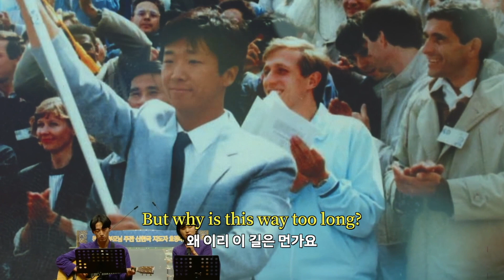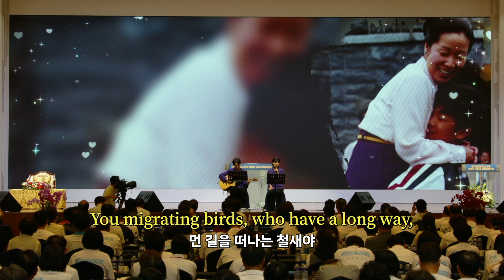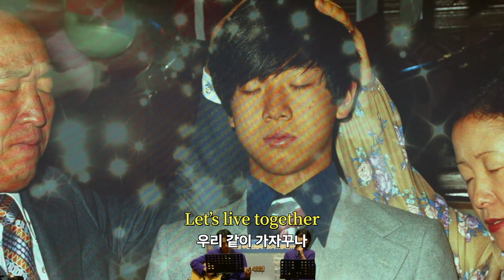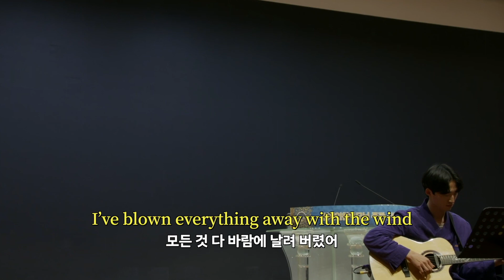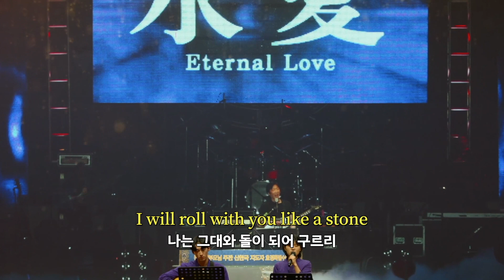The song Dol-A-I, performed by the Cheonshim Praise Choir_6min_(TC-140)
HJ Heaven and Earth CheonBo Training Center

如未經著作人許可，擅自轉載此影片，可能將因侵犯著作權而需承擔法律責任。